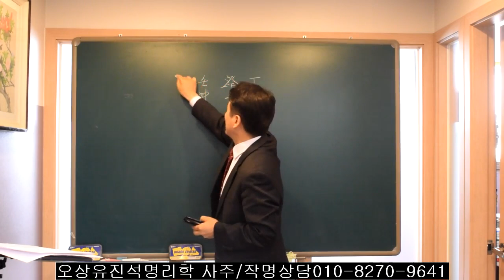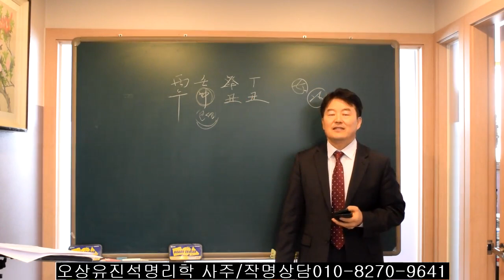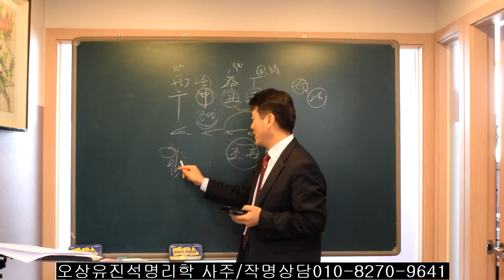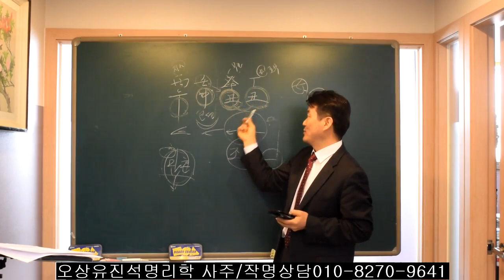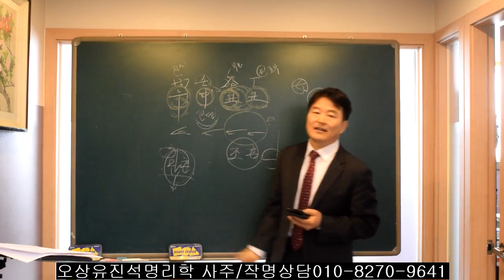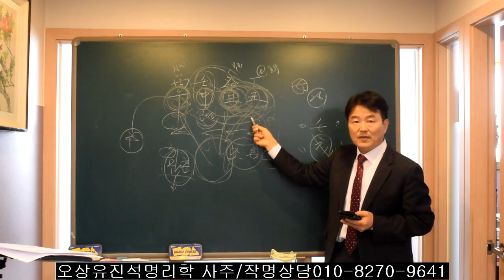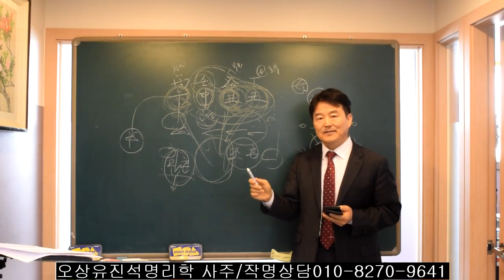사주에서 배우자자리/결혼시기/배우자운보기.오상유진석명리학강의